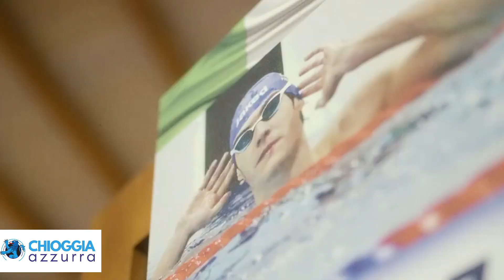BIBIONE OPEN WATERS - ANCHE LA SAV DI CHIOGGIA PER UNA DIMOSTRAZIONE DEI DRONI SALVAMENTO A MARE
È l’Associazione Nazionale Marinai d’Italia di San Michele al Tagliamento ad organizzare
la seconda edizione dell’evento sportivo Bibione Open Waters, Trofeo Ocean Italian Cup.
Si tratta di una gara di nuoto“ speciale in quanto finalizzata alle pratiche per salvamento.
Si svolgerà nelle giornate di sabato 29 giugno e domenica 30 nello specchio d’acqua antistante il camping Capalonga di Bibione Baseleghe.
Patrocinato dal Comune di San Michele al Tagliamento vede il sostegno della Marina Militare Italiana e della Presidenza Nazionale dell’A.N.M.I. e alla sua buona riuscita collaboreranno la Federazione Italiana Nuoto sez. Veneto, che ha inserito l’evento nel calendario nazionale federale, e della Società Bibione Mare.
Non potrà mancare il supporto della Capitaneria di Porto di Caorle, della Guardia Costiera ausiliaria e della Protezione Civile di San Michele al Tagliamento. All’eventuale assistenza sanitaria, se necessaria sarà la CRI di Portogruaro e prevista la presenza della Sorveglianza Aerea Veneta di Chioggia per la dimostrazione dell’utilizzo del drone di salvataggio.

Saranno presenti sei atleti del gruppo sportivo della Marina Militare reduci dal Mondiale di Salvamento svoltosi a Montpellier; presente anche l’atleta paralimpico Antonio Fantin di livello internazionale.
L’intento della manifestazione Bibione Open Waters è promuovere la cultura della sicurezza in mare aderendo ai principi dell'associazione dei Marinai d’Italia. Gli atleti avranno l’opportunità di dare visibilità a questo settore. Si stima la partecipazione di circa una cinquantina di atleti. Sabato interverranno le unità cinofile di salvamento a mare e gli operatori della SAV di Chioggia per dimostrare il volo del drone trasportando un defibrillatore o altre attrezzature medicali e di supporto.

Domenica 30, i militari delle Capitanerie di Porto con la collaborazione della Guardia
Costiera Ausiliaria, della CRI e della Protezione Civile offrirà una dimostrazione di gestione emergenza in mare, simulando il soccorso di un’imbarcazione sinistrata al largo della spiaggia del Capalonga.
Nell’occasione si terranno i festeggiamenti per il riconoscimento della Bandiera Blu.